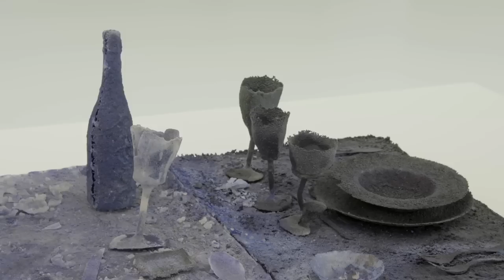L'Avesnois, cap sur le tourisme vert et le savoir faire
Nord Pas de Calais Tourisme présente l'Avesnois et tout le savoir-faire qui en découle. Passage à La Ferme du Pont des Loups pour y présenter le Maroilles